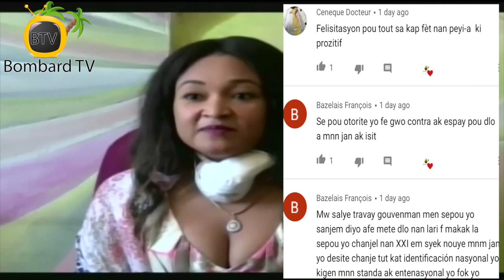Ansanm Mezi Pou Fòse Popilasyon An Respekte Desizyon Leta Santral Nan Kad Prevansyon Maladi a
Majistra Taba la, Nice Simon ki te genyen ak li Komisè Kwadèboukè Mèt Maxime Augustin ki anonse yon ansanm mezi pou fòse popilasyon an respekte desizyon Leta Santral la pran pou pèmèt moun rete lakay yo apati 8 nan sware pou rive 5 nan matin.

Responsab sa yo fè konnen ansanm mezi sa yo pral adopte nan enterè popilasyon an nan kad prevansyon kont maladi a nan tout vi nasyonal la.

Meri Site Solèy ka, prezante Lendi 6 Avril la yon ansanm materyèl sanitè ki enstale nan plizyè kwen nan komin sa a pou ede popilasyon an pwoteje tèt li kont maladi a.  Nan okasyon sa a Majistra Jean Hislain Frederick pwofite pale sou divès mobile kap sikile nan komin Site Solèy nan lide pou kontinye sensibilizasyon sou maladi sa a.